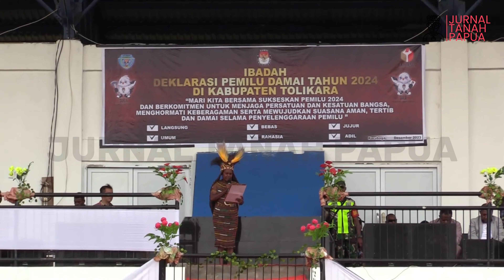JOHN TABO: MASYARAKAT TOLIKARA HARUS BANGKIT DAN BERSATU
MANTAN BUPATI TOLIKARA YANG JUGA KADER GIDI, JOHN TABO HADIRI PERESMIAN GEDUNG GEREJA DAN KANTOR KLASIS GIDI DI KOTA KARUBAGA KABUPATEN TOLIKARA.